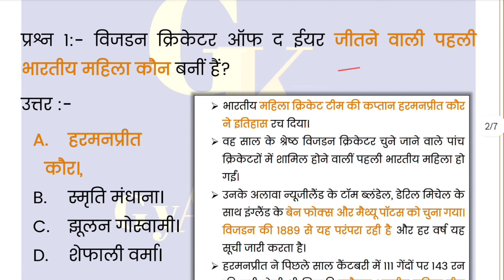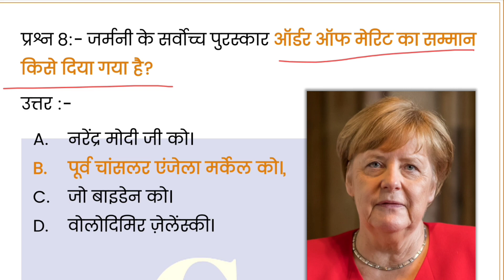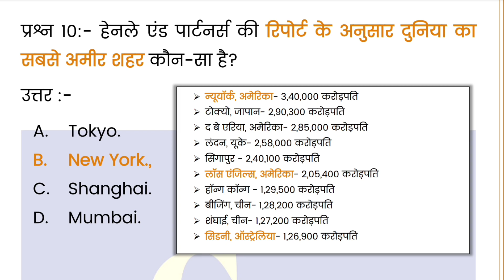🔥21 April 2023🔥 Daily Current Affairs In Hindi Pdf Download | डेली करंट अफेयर्स इन हिंदी Pdf UPSC.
21 April 2023 Daily Current Affairs For UPSC In Hindi Pdf Download | Daily Current Affairs UPSC | GyAAnigk

Read Our Post From Here Daily Current Affairs In Hindi 21 April 2023 | डेली करेंट अफेयर्स इन हिंदी 21 April 2023 | GyAAnigk 👇🏻👇🏻

Download Pdf File Of 21 April 2023 👇🏻

इस YouTube Video, Daily Current Affairs In Hindi Pdf Of 21 April 2023 | डेली करेंट अफेयर्स इन हिंदी Pdf Of 21 April 2023 में हमनें 21 April 2023 के करंट अफेयर्स बारे में संपूर्ण जानकारी प्रदान की है।

21 April 2023 के डेली करेंट अफेयर्स (Daily Current Affairs) के प्रश्न कुछ इस प्रकार हैं 👇🏻👇🏻

 प्रश्न 1:- विजडन क्रिकेटर ऑफ द ईयर जीतने वाली पहली भारतीय महिला कौन बनीं हैं?
उत्तर :-

प्रश्न 2:- किसे विजडन के लीडिंग टी20 क्रिकेटर ऑफ द ईयर नामित किया गया है?
उत्तर :-

प्रश्न 3:- सरकार ने स्वच्छ गंगा मिशन के लिए कितने करोड़ रुपये की 8 परियोजनाओं को मंजूरी दे दी है?
उत्तर :-

प्रश्न 4:- किसे “मेलकॉम आदिसेशिया पुरस्कार 2023” से सम्मानित किया गया है?
उत्तर :-

प्रश्न 5:- 21 अप्रैल 2023 को पूरे भारतवर्ष में कौनसा दिवस मनाया जाता है?
उत्तर :-

प्रश्न 6:- IPL में 6000 रन बनाने वाले चौथे बल्लेबाज कौन बने हैं?
उत्तर :-

प्रश्न 7:- ISRO द्वारा किस देश का TeLEOS-2 उपग्रह लॉन्च किया जाएगा?
उत्तर :-

प्रश्न 8:-  जर्मनी के सर्वोच्च पुरस्कार ऑर्डर ऑफ मेरिट का सम्मान किसे दिया गया है?
उत्तर :-

प्रश्न 9:- मणिपुर के मुख्यमंत्री ने किस सांस्कृतिक महोत्सव का उद्घाटन किया है?
उत्तर :-

प्रश्न 10:- हेनले एंड पार्टनर्स की रिपोर्ट के अनुसार दुनिया का सबसे अमीर शहर कौन-सा है?
उत्तर :-